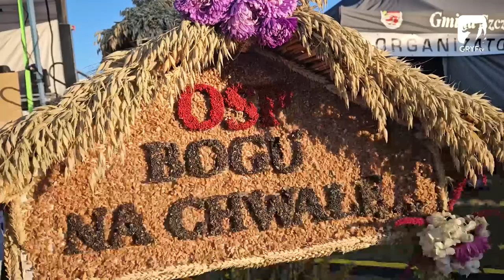Dożynki Gminne w Marcelinie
Święto Plonów to dziękczynne wydarzenie poświęcone rolnikom, zawsze przyciągające tłumy mieszkańców. Nie inaczej było podczas tegorocznych dożynek zorganizowanych przez Gminę Szczecinek, które – podobnie jak przed rokiem – odbyły się w Marcelinie.